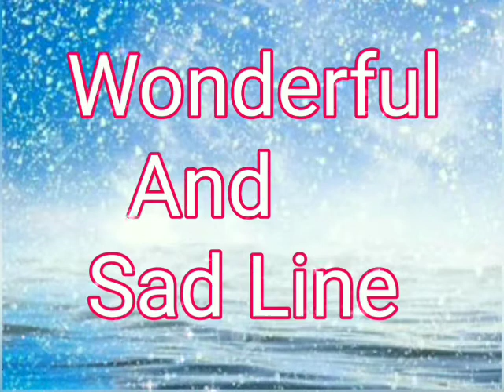Wonderful ☺️ and Sad line 🥰 || Beautiful voice 😊 || Lyrical Wonderful video || Nice line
Hello Friends 😃 welcome to in my Channel ☺️😊.

This is the best lyrical wonderful video 🤩🤩.

I hope you all will enjoy my video and I also hope that you all will Motivate from this wonderful line ☺️☺️